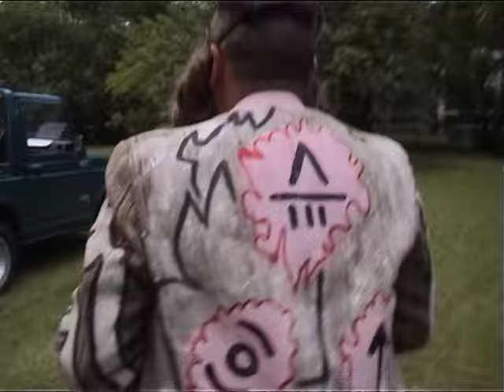Jeepers creepers, where'd ya get those peepers?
* Make-up                                                 Agnes Bouma
* Jeepers creepers, Mademoiselle      Henk Louwen
* Lampshade                                           Joop Tijmstra
* Bariton Sax                                            Cat Dorenbos
* Scott                                                       Lenny Oldeboom